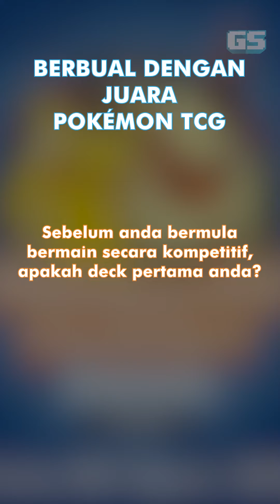Berbual Dengan Juara-Juara Pokémon TCG Jepun | Interview Bersama Nedu Nachi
Semasa Pokémon TCG Asia EN Open 2023 Summer, kami berpeluang untuk interview beberapa juara Pokémon TCG dari Jepun. Dalam video ini kami berbual dengan Nedu Nachi tentang card Pokémon kegemarannya!